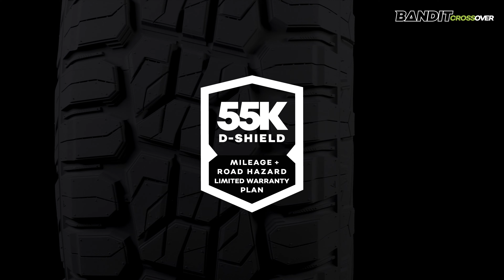Delinte Tires - Bandit Crossover DX20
The Bandit Crossover DX20 is a hybrid tire specifically created for popular CUV and SUV vehicles in over 70 sizes. It debuts with a strong tread pattern and the option to choose the look you want with a dual sidewall design. This CUV/SUV tire gives you reliability and durability wherever the trek takes you.

RELENTLESS FOR:

Aggressive Tread Design: Block edge steps, open shoulders, and stone ejectors deliver excellent off-road traction while maintaining both wet and dry on-road performance

All Weather Engineering: Continuous shoulder zig-zag grooves and center x-shaped grooves improve evacuation of rain, mud, and snow, and overall handling in all-weather conditions

Three Step Tread Block: Works together with a serrated shoulder block design to enhance snow and off-road traction

Stone Ejectors: Help remove mud to improve traction and eject stones to prevent block damage

Dual Sidewall Design: Shoulder block design extends from tread shoulder block to sidewall, protecting against sharp rocks and providing additional off-road and off-camber traction

D-TECH Silica Compound: Reinforcing tread compound enhances tire performance and traction in low temperatures and snow

Steel Cord Belt: Ultra high-strength steel cord belt improves puncture resistance, steering response, and tread wear

F-Rated Size Options *: For serious hauling with hybrid comfort, this tire comes with additional hauling capability in specific sizes

Made Specifically for OE Fitments: Subaru Outback, Toyota RAV4, Subaru Crosstrek, Honda CR-V, Jeep Renegade Trailhawk, Mazda CX-5, Nissan Rogue, Ford Escape & Jeep Cherokee.